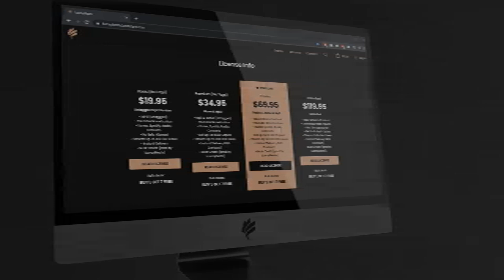🥀Lil Moon [FREE] Dark Hard Instrumental | Angry Rap Beat | 2022